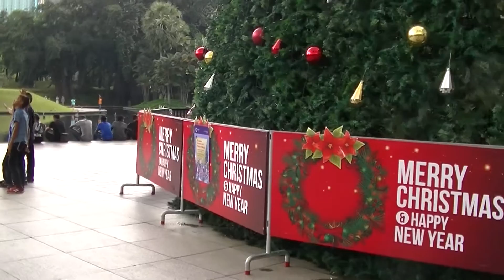Christmas Tree of KLCC, 3 Dec 2016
Late 2016 & Early 2017 Unpublished Videos

Suria KLCC
4.5
35,479 Google reviews
Shopping mall in Kuala Lumpur
DescriptionSuria KLCC is a shopping mall in Kuala Lumpur City Centre, Kuala Lumpur, Malaysia. Wikipedia

Address: KLCC, Lot 241 Level 2 Suria, Kuala Lumpur City Centre, 50088 Kuala Lumpur, Wilayah Persekutuan Kuala Lumpur

Opened: May 1998

0:10, 6:00, 12:00, 18:00, 24:00, 30:00, 36:00, 42:00, 48:00, 54:00, 1:00:00, 1:06:00, 1:12:00, 1:18:00, 1:24:00, 1:30:00, 1:36:00, 1:42:00, 1:48:00, 1:54:00, 2:00:00, 2:06:00, 2:12:00, 2:18:00, 2:24:00, 2:30:00, 2:36:00, 2:42:00, 2:48:00, 2:54:00, 3:00:00